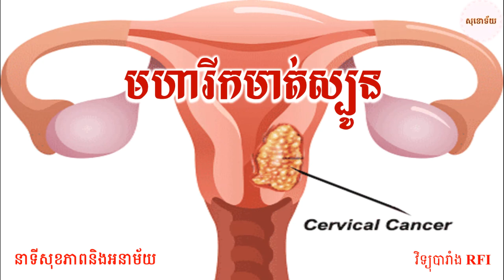មហារីកមាត់ស្បូន (Cervical Cancer) -អៀង សុខមិញ | នាទីសុខភាពនិងអនាម័យ RFI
តើ​ជំងឺនេះ​បណ្តាល​មកពី​មូលហេតុ​អ្វី​? តើបង្ការដូចម្ដេច? ​តើ​នៅ​កម្ពុជា​ការ​ព្យាបាល​ជំងឺ​នេះ​មាន​ការ​វិវឌ្ឍន៍​ដល់​ណា​ដែរ ? សូម​ស្តាប់​ប្រសាសន៍​របស់​លោក​វេជ្ជបណ្ឌិត អៀវ សុខា នៃ​មន្ទីរ​ពេទ្យ​មិត្តភាព​កម្ពុជា​រុស្ស៊ី។

ចុះផ្សាយ​នៅ​ថ្ងៃ៖ ១៤ កក្កដា ២០១០

នាទីសុខភាពនិងអនាម័យ (វិទ្យុបារាំង RFI)

Good luck!